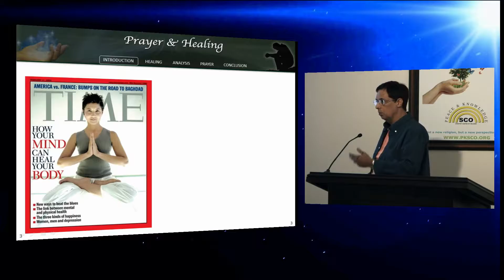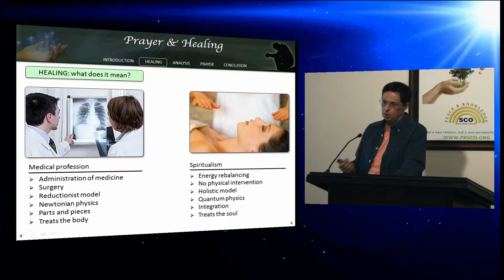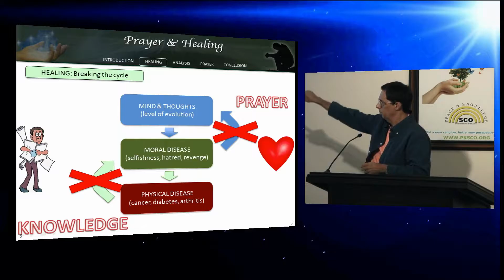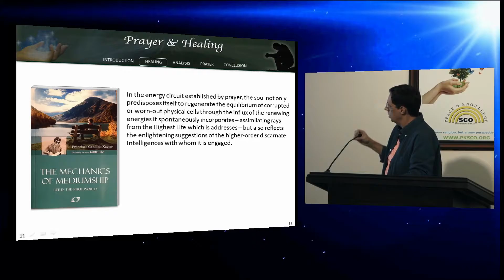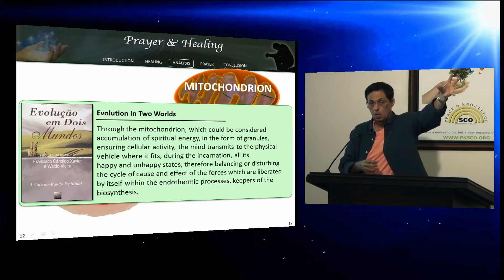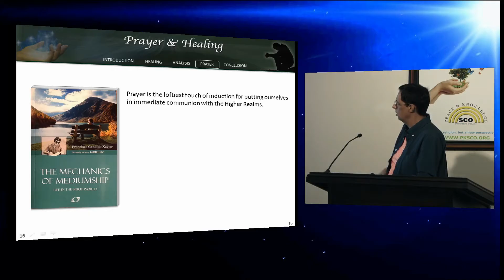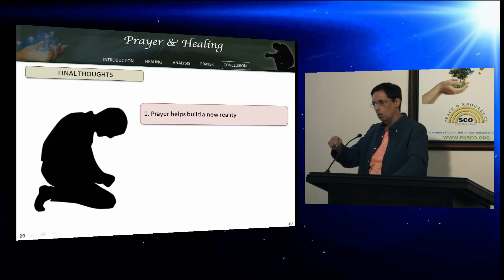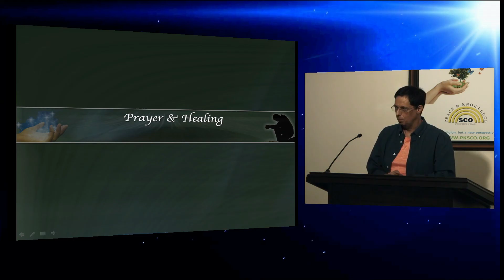Luis Lima - Prayer and Healing